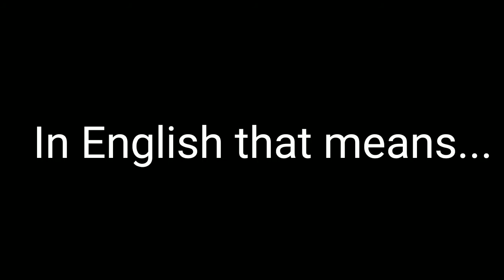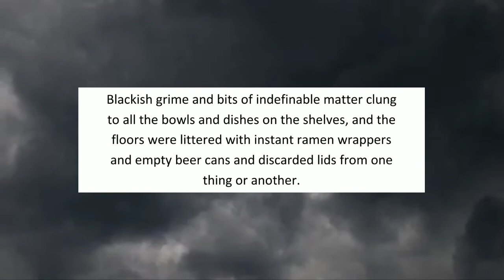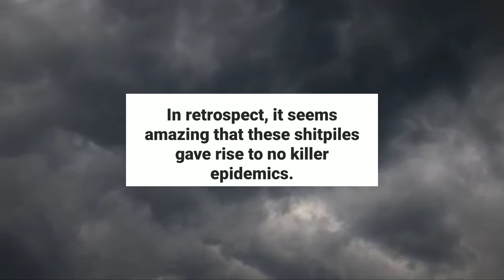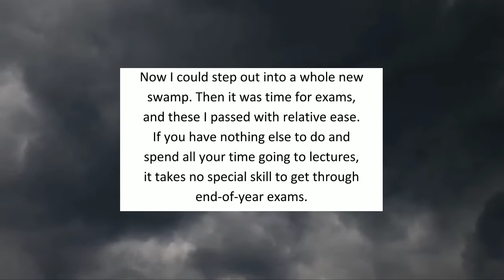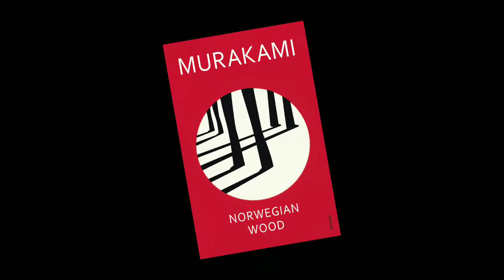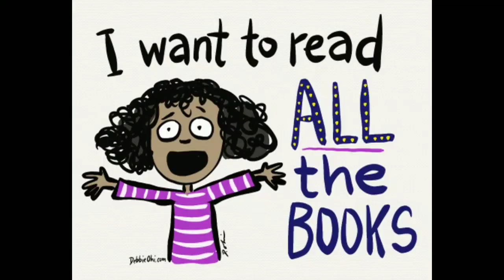A book worth reading? || Norwegian Wood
I read Murakami for the first time. It was very different experience. I never thought I'll ever find a novel like it. Are you planning to read it too?

If you like what you see, please share these videos with your friends to support me!